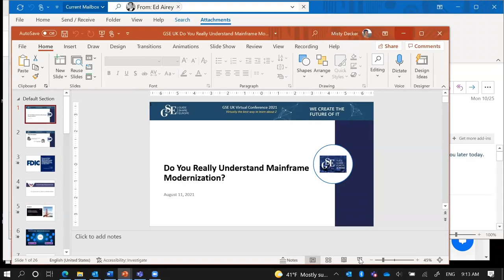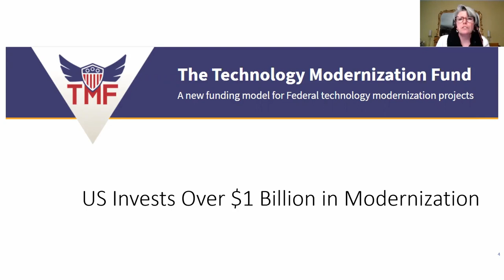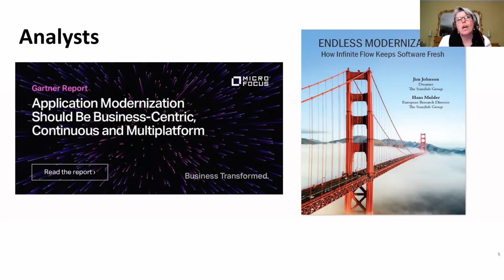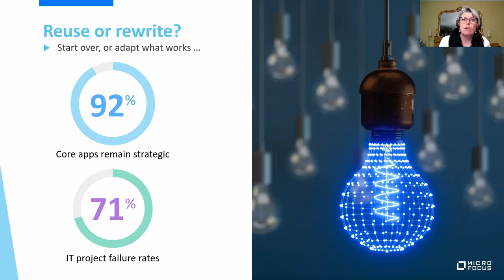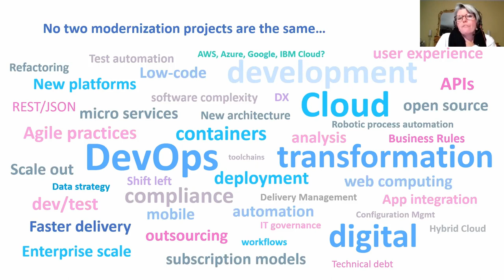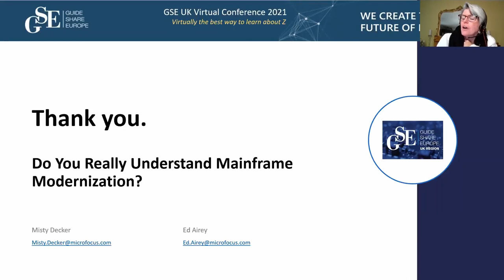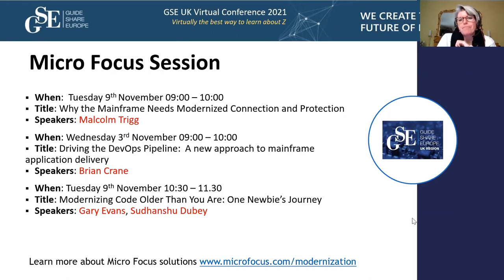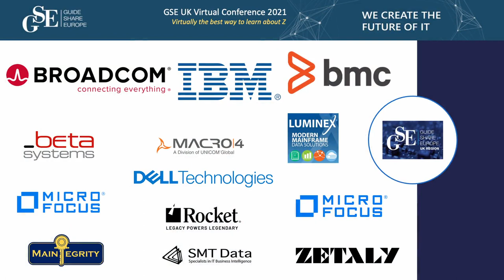LA - Do You Really Understand Mainframe Modernization